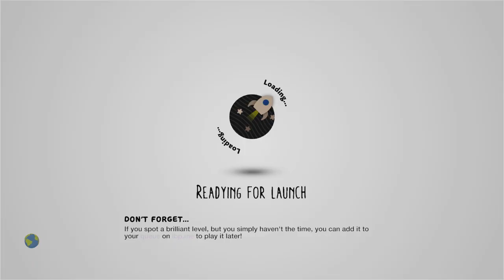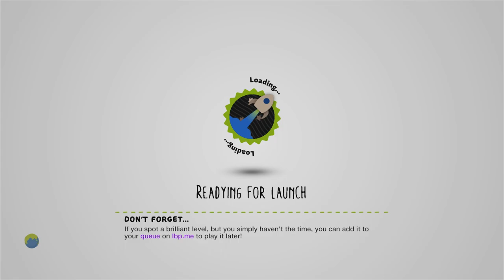Christmas Village by yu-kamone - LittleBigPlanet 2 [Incomplete]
Description: Merry Christmas! Welcome to the Christmas Village. This Village is ornamented on a grand scale on the day of Christmas. Let's experience Christmas special for you, walking in beautiful illuminations! (1~4player) メㇼークリスマス!ようこそChristmasVillageへ。この村はクリスマスになると盛大に装飾がされます。綺麗なイルミネーションの中を進んでください。あなたにとって特別なクリスマスになることを約束します。Music by @Taxok20 @EDGE001
Mm Pick/Team Pick: Yes
Copyable: No

First Published: 7 Dec 2012
Last Updated: 7 Sept 2013

Chapters: N/A
Notes: